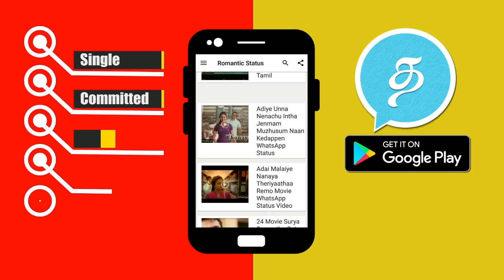சற்றுமுன் கமலின் இந்தியன் 2 படம் குறித்து சங்கர் என்ன சொன்னார் தெரியுமா? | Indian 2 Update